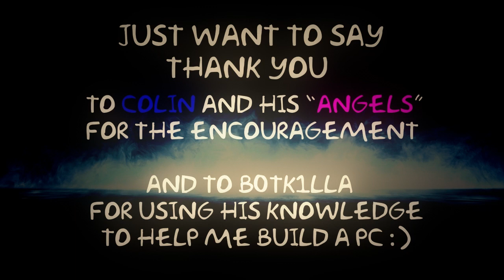Front Line Recon | BF3 Close Quarters Montage | Jimmy The Snake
All clips are from Normal-Mode Conquest Domination
All clips are of me either capturing or defending an objective... PTFO, enough said.
All clips are from two nights of gaming with (BEASTLY) subs =D
Join my Battlefield 3 PC Legion and join me in kicking objective A$$

As some of you may know, I had the opportunity to build a PC a little over a month ago, and needless to say I am enjoying it : ) I hope you guys enjoy the vid, I've been receiving a ton of support lately from the community and I really wanted to take a little time and share with you my progress on PC =D Thank you again guys/girls!